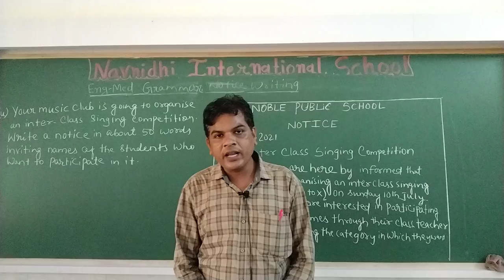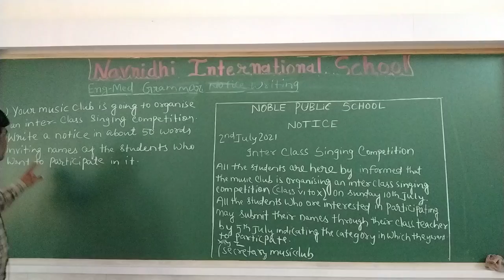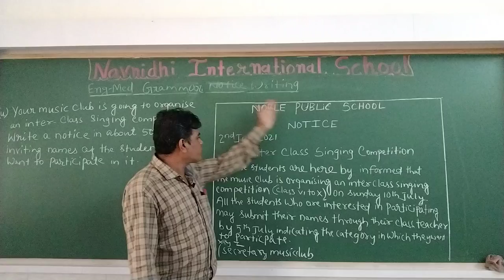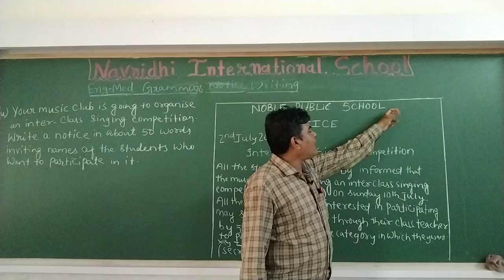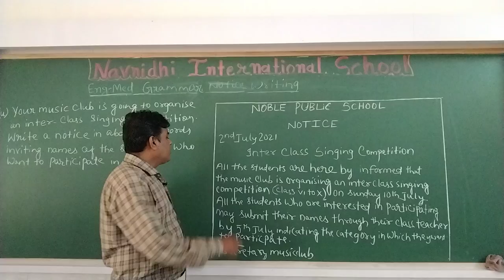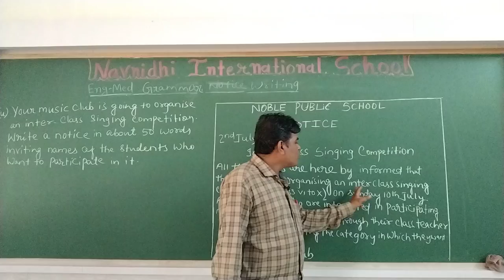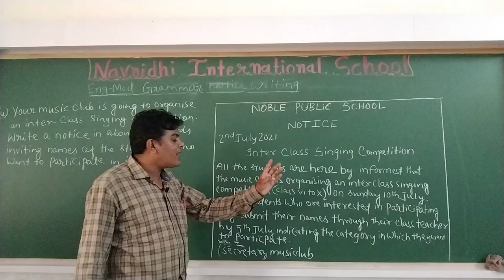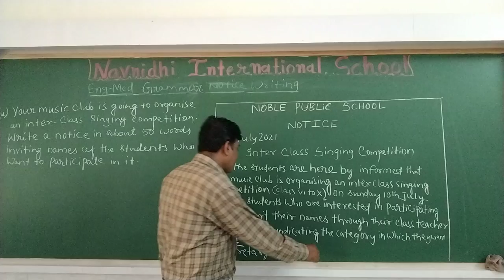GSEB | ENGLISH MEDIUM | STANDARD - 7 | GRAMMAR | NOTICE WRITING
27/07/2021